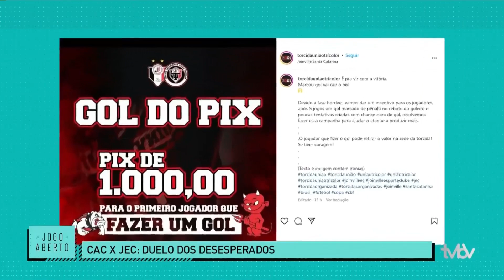Cac e Jec fazem hoje o duelo dos desesperados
Atlético Catarinense e Joinville fazem hoje ás 19:00 horas, o duelo dos desesperados, nenhuma das equipes venceu ainda no catarinense.

O Atlético Catarinense, mandante na partida de hoje, ainda nem balançou as redes, ocupa a lanterna da competição com apenas um ponto somado em cinco jogos disputados.

Se perder hoje, o Cac pode até ser rebaixado, dependendo da combinação de resultados, além disso o time de São José dispensou sete jogadores do elenco essa semana.